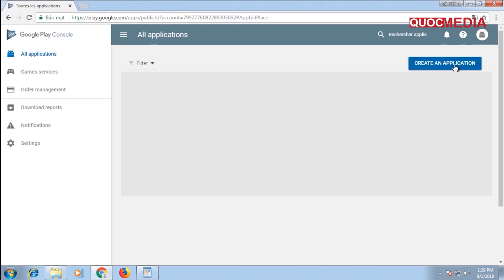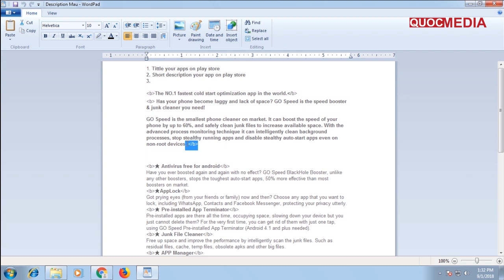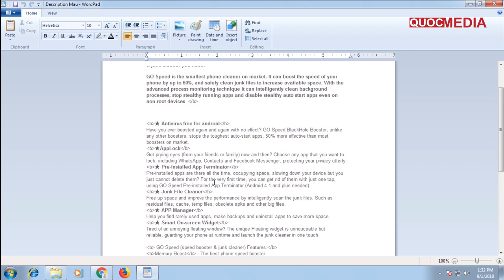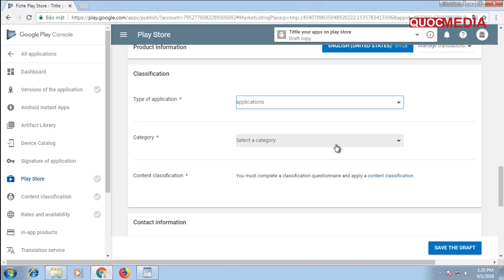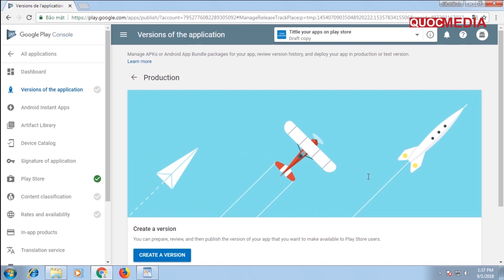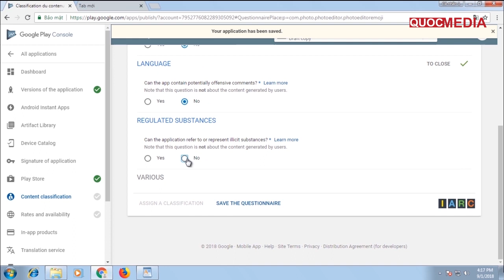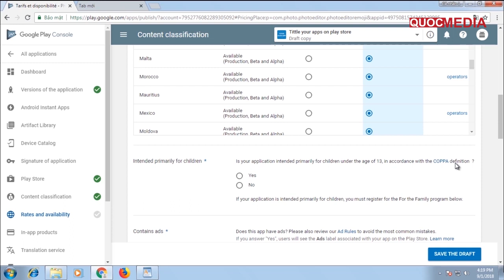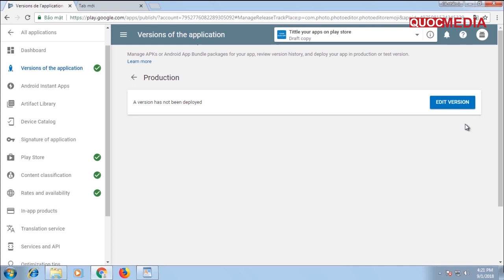Hướng dẫn upload app lên google play store